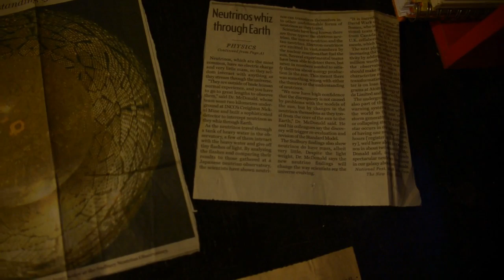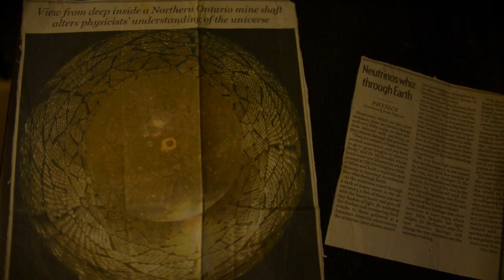Neutrino Blues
In 2015 the Nobel prize in Physics was awarded to Arthur B. McDonald, the director of SNO (the Sudbury Neutrino Observatory collaboration). In 1992, the year I was born, my parents were young scientists, working on the experiment. 23 years later , this is a musical tribute to the amazing discoveries and to mysteries still waiting to be solved.
Written by Maayan Blevis
All photos used are designated  free to use and share

The Sudbury sky’s released a downpour of snow
But if you’ll look underground, two thousand meters below
You’ll find that SNO lies there too, this team won’t melt till they know
Until they’ve shed the light on the mystery of neutrinos

It’s a case fit for detectives of the scientific kind
Not a smoky New York office but a sanitary mine
Neutrinos they are sneaky, they change their IDs all the time
So they must have mass though they travel light
But they move so fast like they’re chasing light
They’re elementary, dear Watson, if you catch one you'd better hold tight

Could these babies be the matter that we long to find?
Could this crack the code of time and space and human kind?
Well there’s shafts to go up to go down go across
And this full team of miners with McDonald as boss
Set out to prove at whatever the cost
That neutrinos are light and the matter's still in the dark

Could this lift the cloud that has been fogging up our minds?
Well there’s more to this life than there’s waves to the sea
Than there’s salt to the earth, than there’s sugar to your coffee
Everything that we know is just dust and debris
When compared to that dark misty matter we’ll never see